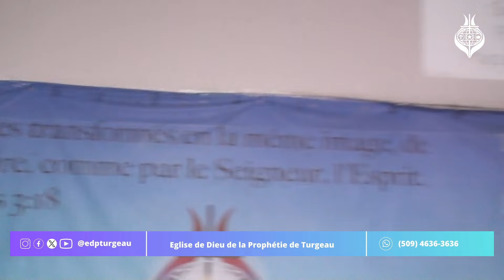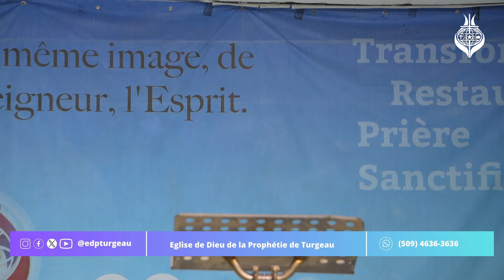Service du Dimanche | Jean Valéry Vital-Herne | La Sanctification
Heures de service
Dimanche: 7h AM
Lundi: Prière à partir de 4h30 PM